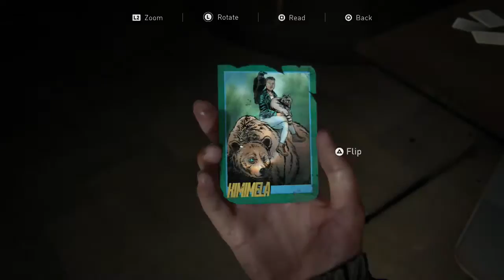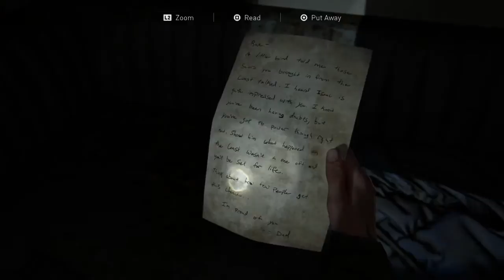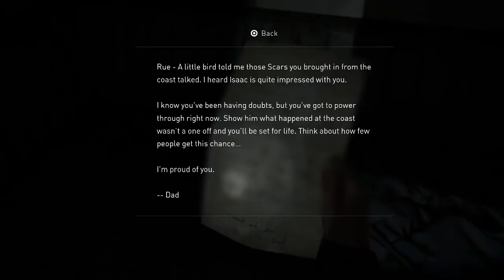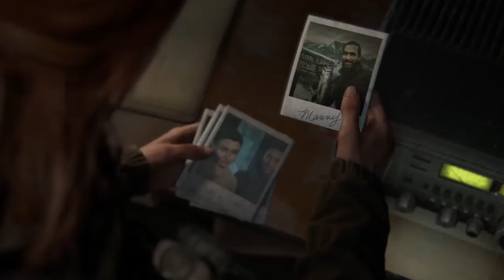Last Of US Part 2: The universe wanted it this way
Dina and Ellie finally make it to the TV station and discover that the universe had plans it set into motion.